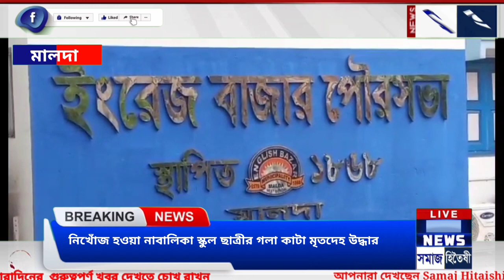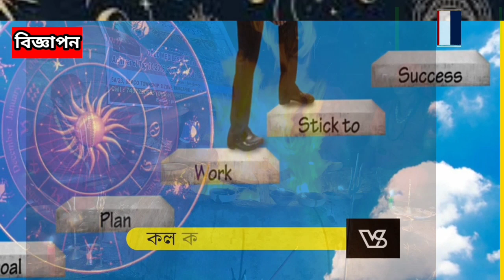নিখোঁজ হওয়া নাবালিকা স্কুল ছাত্রীর গলা কাটা মৃতদেহ উদ্ধার।